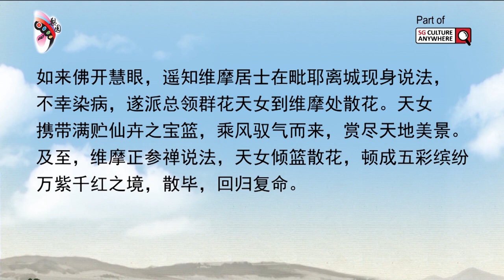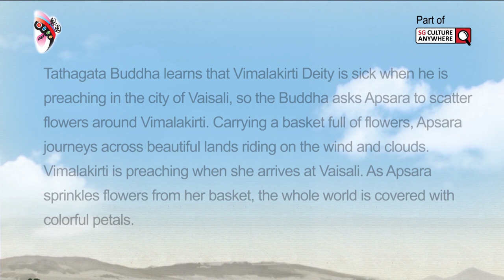京剧《天女散花》黄萍（新加坡戏曲协会）电子锣鼓伴奏：卞会宾#SGunited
京剧《天女散花》黄萍（新加坡戏曲协会）电子锣鼓伴奏：卞会宾